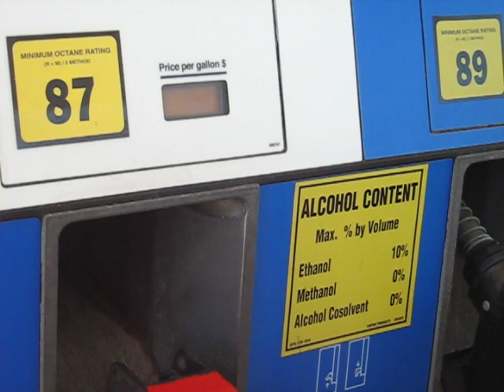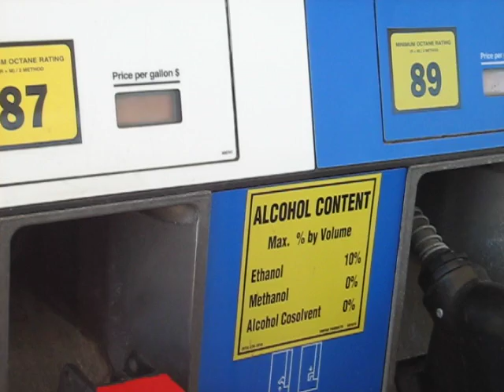Is Ethanol for Fuel a Good Idea?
bundangbear ponders this questions, and asks you, the kind viewer, the question, is ethanol a good idea? Does it help cut use of oil, dangerous for the environment and procured from difficult area, OR, does it use up all the corn for food and livestock, raising the prices of food? Put your comments in the box, please!